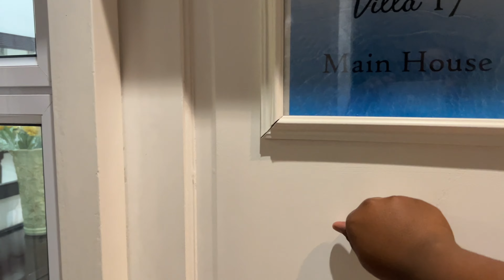I RENTED OUT A $10 000 VILLA FOR THE BOYS (House Tour)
Yooo guys we finally did it 🙏🏾 if it wasn’t for y’all we wouldn’t have made it that far thank you guys so much ♥️